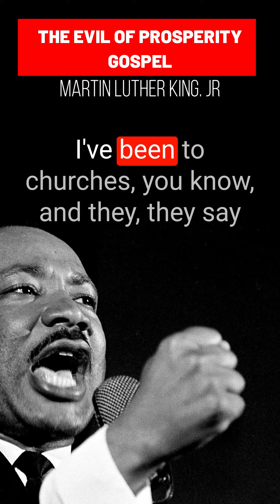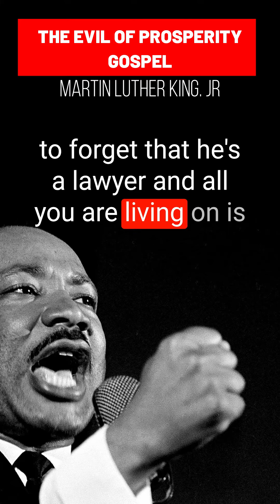The reality of the Prosperity Gospel.